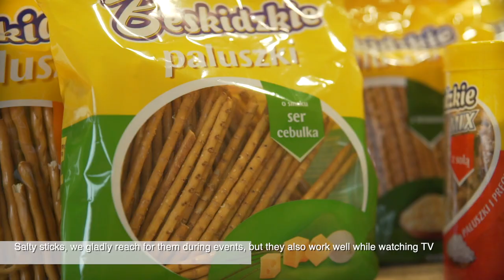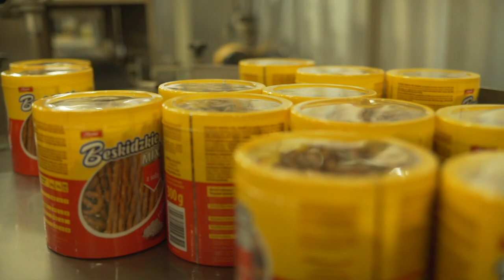How SALTY STICKS are produced? - Factories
Salty sticks, chips, nachos and peanuts are our favorite snacks, today we will check how one of them is produced.We like to reach for them during events, but they also work well while watching TV.To see how the production works, we visited the factory

Factories is a journey through production plants. We are visiting industry. We were inspired by the popular program "How it's made?" Known from the Discovery television channel. Every week, together with our viewers, we visit the production plant to check how the selected production process is going. Every week, our channel receives a documentary film, from which you learn how things are produced. Among others machines, rope slings, yachts, wires, windows, railroad switches, radiators, polystyrene etc. You are probably also interested in how food is made? On our channel we showed, among others frankfurters, Pepsi, kebab, salty sticks, mustards, ketchup, mayonnaise, cheese and many more. It's amazing how exciting production can be. Science and technology carry so much interesting information. Every week you get to know with us the curiosities of factories. The factory has no secrets for us.

HOW PEPSI IS MADE? INSIDE PEPSI FACTORY - FACTORIES
FOOD FACTORY MACHINES THAT ARE ON ANOTHER LEVEL - Factories